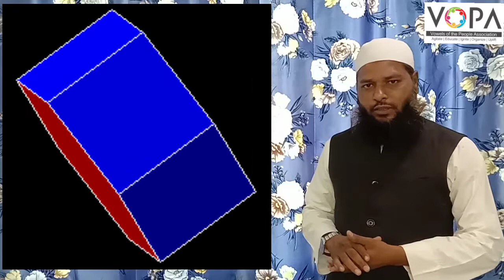6th | Math | Chap No 18 | سہ روخی اجسام | V4 | VSchool